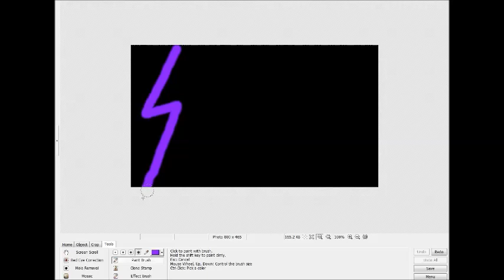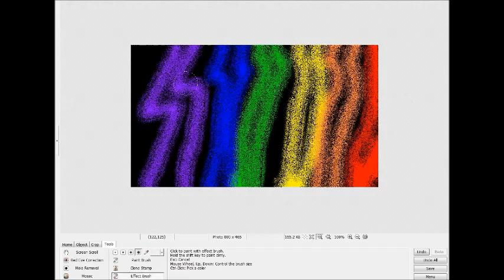[ตัดต่อภาพกวนส้นTEEN] EP.55 สายรุ้ง by Nashiamm